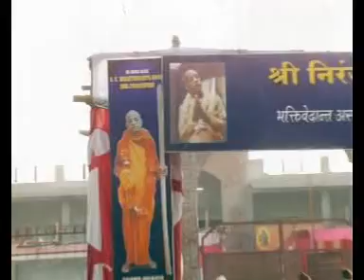Let them see - short version of 4 mins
this is the shorter 3.49 mins version of the original 11 mins movie